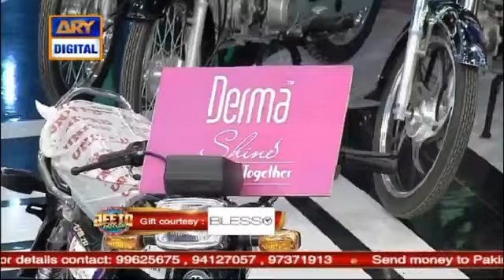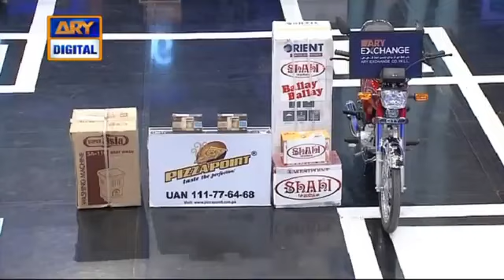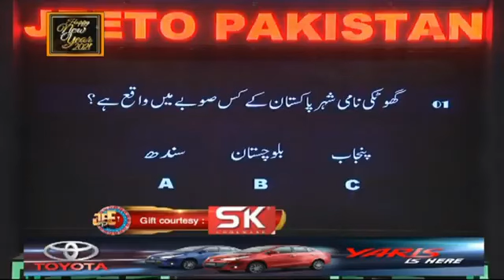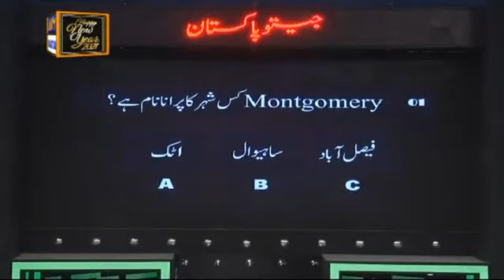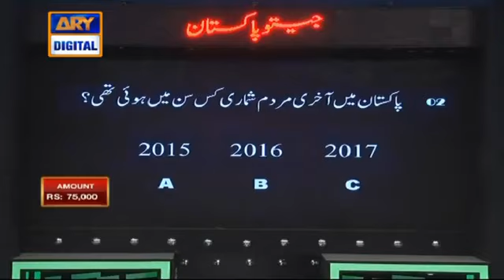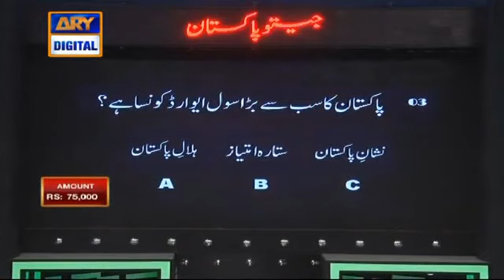Jeeto Pakistan - Fahad Mustafa – 3rd January 2021 - ARY Digital